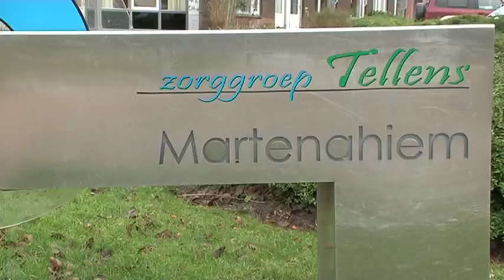De Blierbekjes uit Winsum (fr)